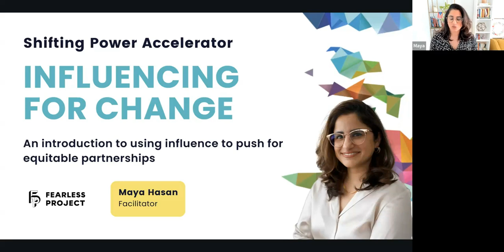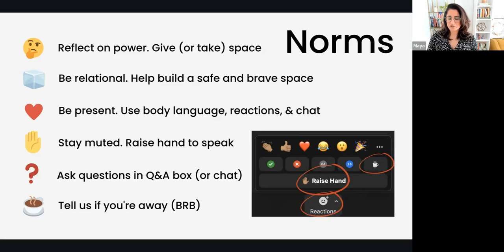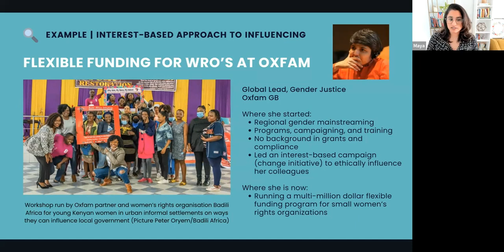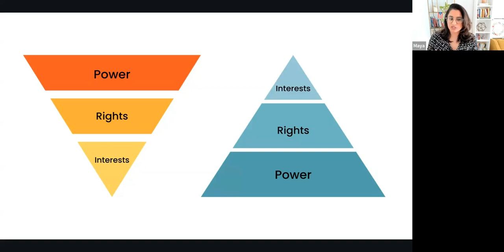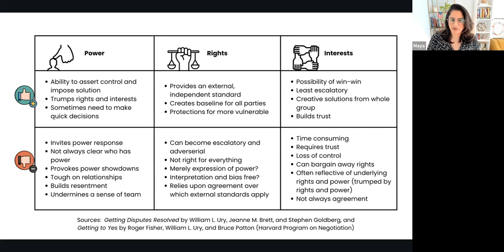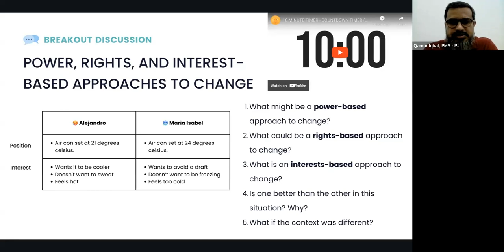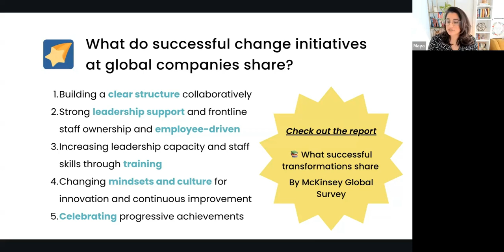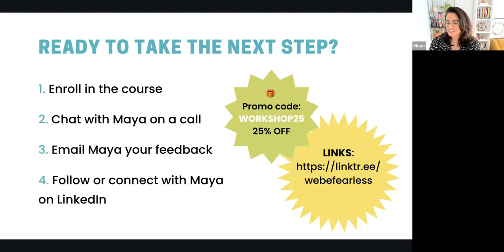Influencing for Change Workshop (June 20, 2024)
​This was a free live workshop on Influencing for Change with Maya Hasan (Shifting Power Accelerator).

Are you feeling frustrated or hopeless about pushing for change at work?

​Effective influencing is the key to overcoming emotional and institutional barriers to equal partnerships in social impact.

​But can you be effectively persuasive without losing sight of your values?

​If you're stuck on your shifting power journey because pushing for change is too hard, this may be the workshop for you.

​Did you know that many emerging leaders actively use change management best practices and stakeholder mapping tools to successfully drive their shifting power efforts?

​It's time you and your organization did, too.

​In this workshop, we shared industry-tested approaches and frameworks:

​- how to identify power by type: authority or influence (12:23)

​- how and when to use power, rights, or interest-based approaches to change (15:00)

​- the key elements of a successful change initiative (31:44)

​We also shared:

​- A Miro template for stakeholder mapping in your partnerships

​- A special discount for workshop participants

​The workshop was hosted by Maya Hasan (any pronouns), the Shifting Power Accelerator facilitator and founder of Fearless Project, an education start-up for advancing equity and innovation in the global non-profit workplace. In her 20+ year career, Maya has been trusted by dozens of UN agencies and NGOs. Currently, she is a Co-Creation Advisor for USAID's Partnerships Incubator. Maya was also a course developer and facilitator for the Global Executive Leadership Initiative (GELI) hosted by UNOPS, USAID, LSE, and Harvard Humanitarian Initiative.

​Shifting Power Accelerator starts July 2

​The Shifting Power Accelerator (starting July 2, 2024) is an 8-week cohort-based online course to help emerging leaders in the global non-profit, philanthropic, and public sectors gain the skills and confidence needed to push for meaningful change.

​This 60-minute workshop features a taste of Week 3/Module 3: Influencing for Change, which will be offered as a 2.5-hour workshop during The Shifting Power Accelerator.

​The last day to enroll is July 1. Cohort 4 starts on July 2, 2024.

​This is the last live cohort of 2024.

​Register now to secure your seat and take a big step towards meaningful change in the global non-profit sector today!